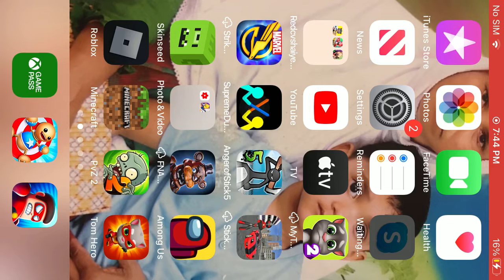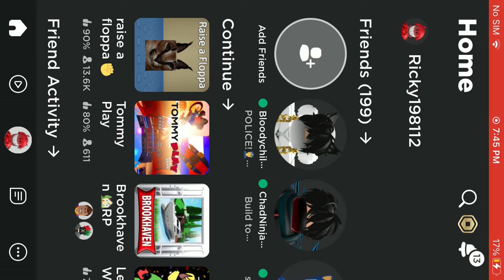June 16, 2022